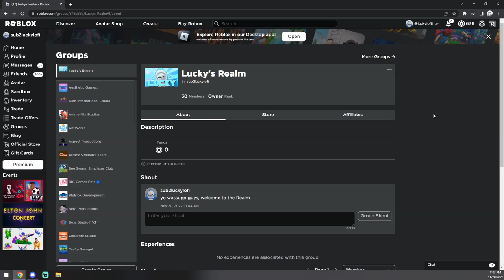10,000+ gems for Julius and got... - Anime Adventures